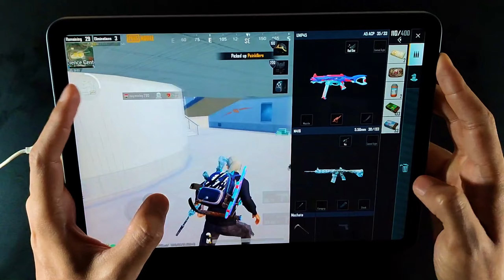HANDCAM NUSA - iPad air 4 🔥 | 5 Fingers + Gyro | PUBG Mobile (no cut)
in this video : Full Handcam nusa map gameplay without any cut! Ep • 4

Device | iPad Air 4 - 64 GB
Thumbnail | picsart
About Leozo | my name is Amirali and im 21 years old from iran.